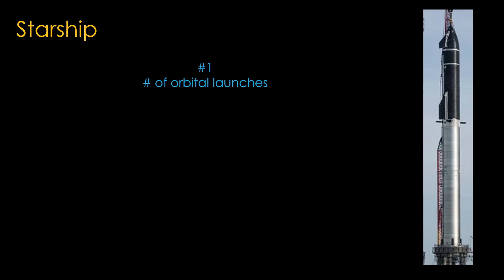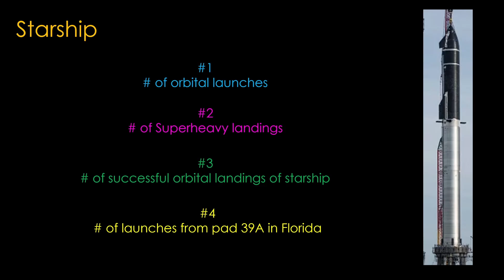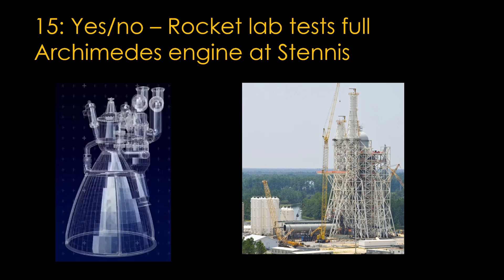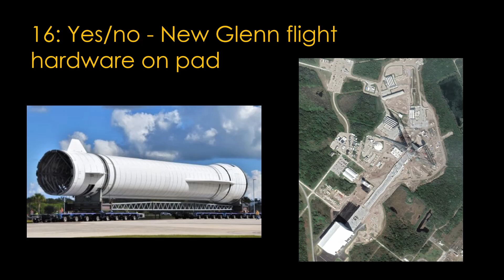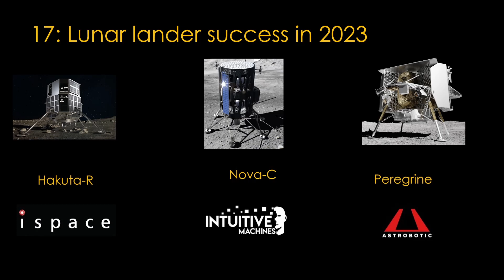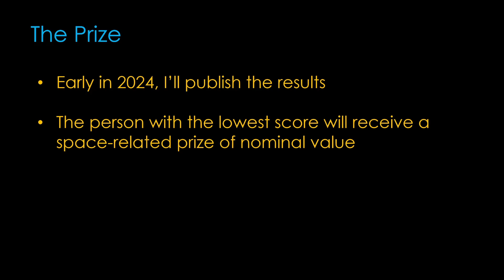2023 Space Prediction Challenge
Do you think you can predict what will happen in space this year? Take the 2023 space prediction challenge, record your guesses in a video comment, and maybe you'll win a prize of nominal value...